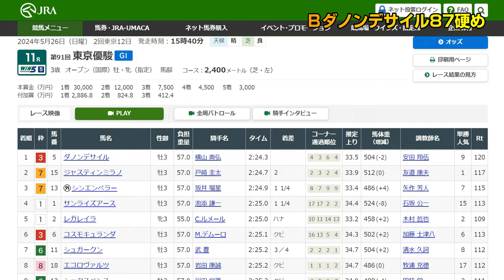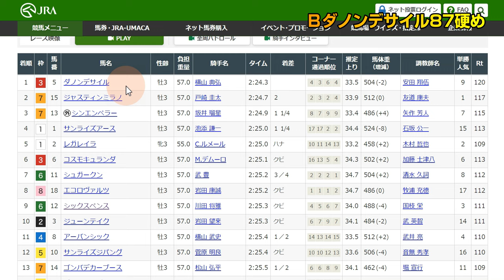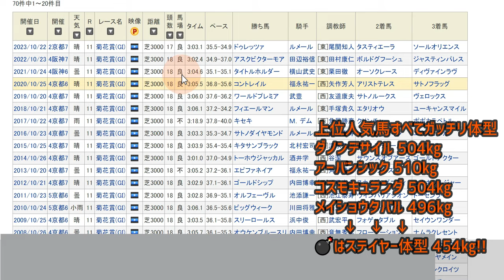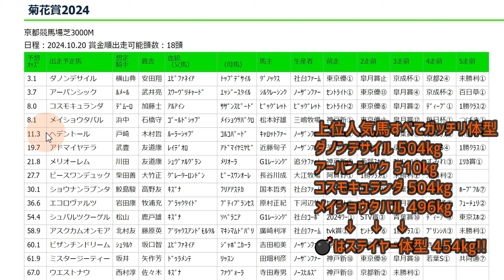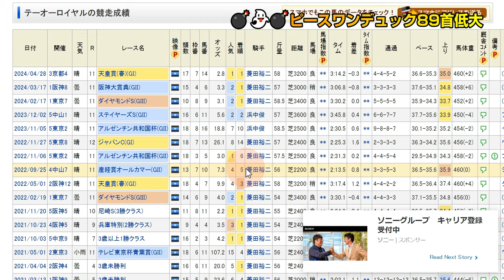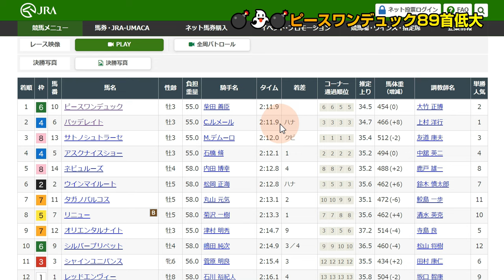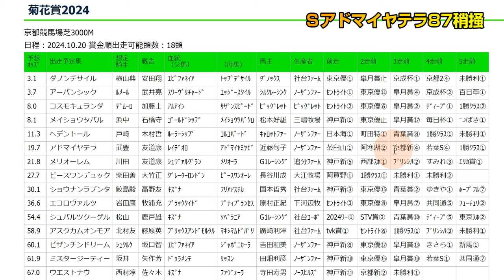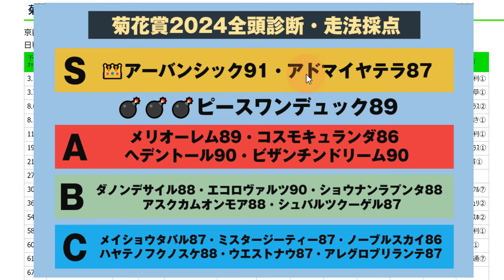【Ｓ抜擢アドマイヤテラ７人気３着】菊花賞2024激オシ爆穴！スタミナお化け現る！ダノンデサイルを消してまさかの穴馬をＳ抜擢！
菊花賞・富士Ｓ等の全馬走法採点等を無料メルマガで配信します↓

【走法の表記について】
👑マークは走法最高点馬

数字は全体的な走法の良し悪しを表す点数

☆キメウチについて
　この言葉を色々な意味で使っている方がいますが、私が言うキメウチとは、文字通り「何かを決めた上で、打つ」という意味です。
　競馬のレース結果は実際は色々な条件にかかっていることが通常です。スローペースだったからこの馬が勝った、あの馬が出遅れたからこの馬が勝った、などです。事前にそれを全て予測することはできないなのですが、例えばスローペースになると仮定した上で、そうしたらこの馬が来るだろうから狙おう、という買い方です。
　私の根底にある競馬思想としては、すべての予想はキメウチだ、くらいに思っていますし、穴予想の場合は特にそうであることが多いと思っていたりもします。どういう展開だろうと当たるように、安心して買いたい、と考えていくと、自然とガチガチな本命予想に帰結することが多く、面白味もなくなっていくと思うので、何かしら思い切って、ハズれたときはしゃあないと思えていた方が、回収率にも資すると考えています。

☆キメウタナイ場合について
　キメウチ爆穴！という狙い方をすることが多い私ですが、場面によってはもちろんキメウタナイ戦略を取ることもあります。メンバー構成を見て、例えば、今回キレアジ系の頭数と、スタミナ系の頭数とが、だいたい同じくらいで、偏りがないと見たからです。
　こうなると、無理にキメウチをしようとすると、どちらに張っても手が広がりそうです。こういうときは、どちらにも対応できる安心できる軸馬を探すことになります。

☆時に大ハズレすることについて
　イチかバチかの勝負を恐れずにやっていきたいと思うので、本命馬がシンガリ負け、といったことは時に起こると思います。が、これを恐れてはいけないと思います。例えば逃げ馬などは、もしも楽逃げ叶えば１着だったはずが、たまたま絡まれてしまったので１８着、といったことは起こりがちです。
　逆に、どう乗っても４着か５着、といったような馬もいます。１０番人気４着なら惜しいですし、格好がつく、という面はありますが、いずれにしても１銭にもならないのであれば、非常に期待値が低い馬券ということになります。例えば、色々なことがハマって完璧にうまくいったのに４着だった、という馬を買っていた場合には、むしろ反省しなければいけないかもしれません。１８着でも、勝負を賭けたのだから仕方ない、後悔のない馬券というのもあるはずです。

☆「１番人気に逆らう話」を多めにしている点について
　１番人気や有力馬を「切る」＝馬券から省くことは、回収率向上の観点から大事だと思っていますので、できそうな時はなるべく積極的に試みています。
強い馬の粗を探す作業なので、視聴者さんから見ると揚げ足取りや悪口を言っているように見えたり、意地悪な見方をしているように受け取られてしまうことがあるのですが、回収率のために、なるべくやっていきたいです。
　そこでたしかに、切るとか消すといった表現は否定的な意味合いが強いため、逆らう、という表現をさせていただければと思います。その馬が絶対に来ないとか、悪い馬だと思っているわけではなく、今回のレースでは、私としては「逆らって馬券を買う」という意味です。
人気馬に逆らうのは怖いことかもしれません。普通、良い馬だから人気になっています。怖いから押さえておきましょうと言ってしまうのは簡単ですし、予想家としても安全です。ただ、長い目で見ると、手が広がっているのは絶対に良い事ではありません。
　余分に買ってしまっていることは、じわじわと気付かないうちに回収率を圧迫しています。特に１番人気馬などは、押さえようとすると、リクープするため、プラスに持っていくためにそれなりの投資額を要します。それをしなくてよくなるというのは非常に大きく、スッキリとした馬券で、当たった時には大きく回収できるので非常に大きいです。時には勇気を持って、人気馬が普通に来てしまってハズれるというリスクを引き受けて、逆らうことも大事です。
　もちろん、逆らいようのない強い馬については、これまでも、これからも逆らわず、無理矢理な穴狙いは避けようという考えです。

☆「走法評価だけ」をすべきかどうかについて
　あまたあるYoutubeチャンネルの中から、こちらを選んで見ていただけることがとても嬉しく、私も運営を続けることができています！走法という観点から予想するチャンネルは極めて少なく（個人的には他に知らず）、それを広めていきたいことも大きなモチベーションの一つです。
それが特色なのだから、走法の話だけをすればいいのではないか、出走馬を順番に採点していく内容にすべきではないか、その方が視聴者さんにとって利用しやすくお役に立てるのでないか、というのは常に迷うところです。
　それにチャレンジすることもあるのですが、どうもしっくりこずに、いつの間にか、走法の話だけではなく、そのレースで重要なポイントとなる要素を絡めた動画が仕上がってしまっていることが多いです。
　なぜなら、走法の絶対評価だけで競馬のレースは決まらないからです。競馬はセパレートコースでもないですし、展開や馬場が左右します。にも関わらず、走法が特効薬で、それだけ見ていれば大丈夫、ということは嘘になってしまいますので、言えません。真剣にレース予想をしようと思えば、自然と、展開や馬場といった、それ以外の重要要素に触れざるを得ません。
　ただ、走法は全ての要素の判断基準の根底にある、基本です。走法は展開に関わります。例えば走法によって脚質や、出遅れる可能性も変わる。走法は馬場適性にも関わるし、コース適性にも関わります。トリッキーなコースでは、むしろ走法の絶対値としては良くない馬を敢えて狙うなど、応用の仕方も様々にあります。
　真剣に取り組もうとするほど、誤解を招くような、ただ走法の良い順をお伝えするという内容を避けるべきでは、という考えが働いてしまうことをご理解いただけると嬉しいです。例えば東京２４００のような、大体走法が良い順に決まるようなコースのときは、わかりやすいお話もしたいのですけれどね、中山１６００などでは難しいです、、。

☆道悪時の対応について
　道悪適性の判断は、走法予想家である以上、得意だと自負はしていて、例えばクリノガウディーの高松宮記念の単勝の的中？？？のようにこれまでも実績を出してこれたものと思っています。なので道悪が予め予想される時には積極的に動画も作っていきます。
　ただ、動画作成は収録からアップロードまでタイムラグを生ずるものなので、急な雨などの場合対応できません。そういった対応については、無料メルマガであったり、オンラインサロンでやらざるを得ませんのでご了承ください。ひとくちに道悪といってもどのようなタイプの道悪が来るかも読めない場合は、よりリアルタイムにできるサロンが適しているところがあります。

【メンバーシップ】生放送「競馬ブック買ってきましたー」で事前予想を発表